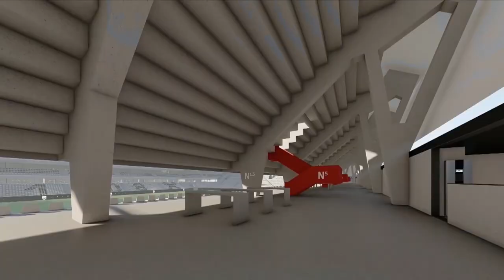Dein Verein - LASK #14 | Petzi Michorl zu Gast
In dieser Folge von Dein Verein - LASK ist Petzi Michorl zu Gast. Er spricht mit Roland Streinz und Manuel Ortlechner darüber, wie gut er sich mit James Holland im Mittelfeld versteht, über die Weiterentwicklung des LASK und über die kommende Aufgabe gegen die Admira.